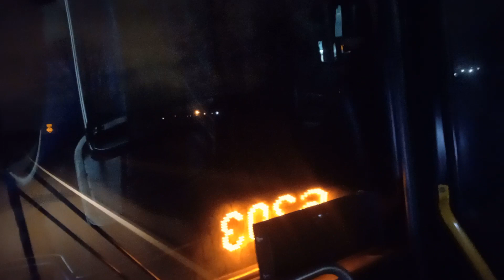Retired SEPTA #8108 D40LF 2006 New Flyer ride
Frontier district Ex Southern bus
My final ride on 8108
Rode with @chrismoore5249